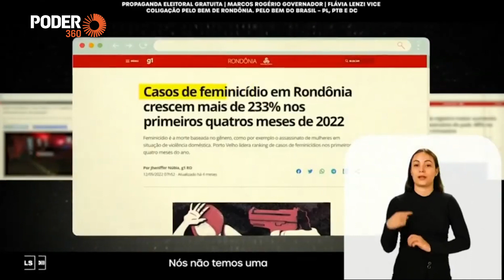Marcos Rogério (programa eleitoral 5min. - TV): Propostas para a segurança pública (14.out.2022)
O candidato ao governo de Rondônia, Marcos Rogério (PL), em programa eleitoral exibido na TV em 14 de outubro de 2022 apresenta propostas para a segurança pública.